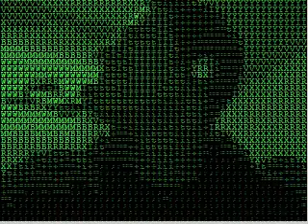WebCam Video Processing C# .Net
this is a video produced by a program I wrote in C# that takes pictures from the webcam and can do all sorts of processing on them, in this example it created a matrix effect.